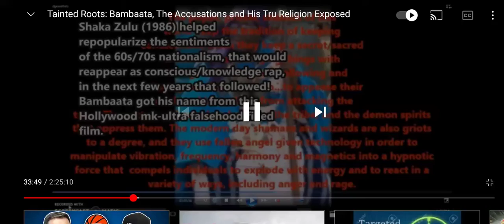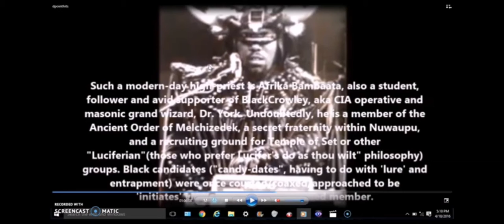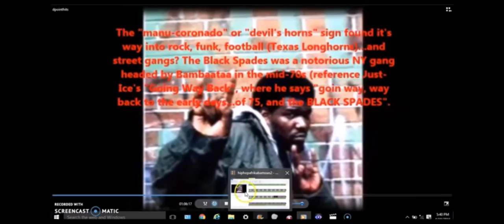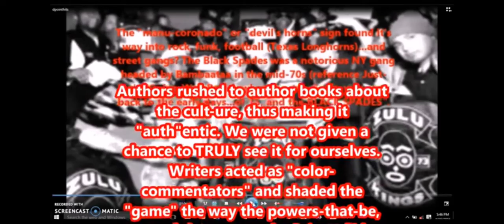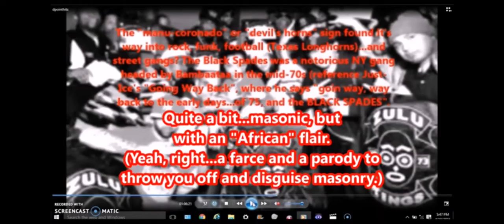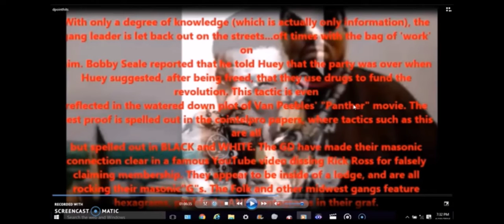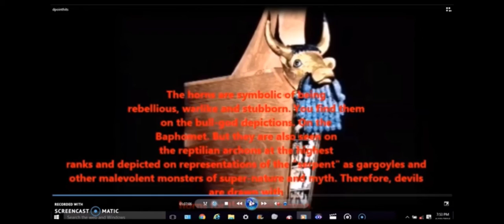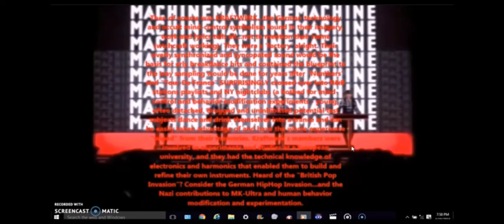Afrika Bambaataa Gets Life in Prison for Sexual Abuse Part 3